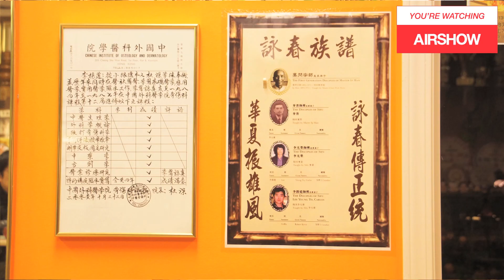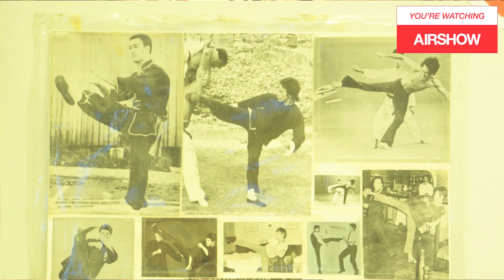AIRSHOW_051 : 姚永安 笑傲江湖 : 兩個有關不文明行為的故事